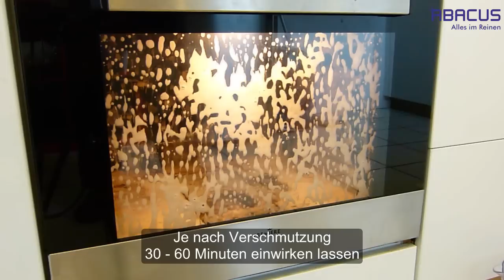Destine Backofenreiniger – Für die mühelose Backofen- und Grillreinigung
Wir präsentieren euch regelmäßig neue Anwendungstipps zu den Reinigungs- und Pflegemitteln von ABACUS.

Vorteile auf einen Blick:
- Hochwirksam
- Selbsttätig
- Ohne Dämpfe

Der Destine Backofenreiniger entfernt völlig selbsttätig eingebrannte Öle und Fette von alkalibeständigen Oberflächen. Die zu reinigenden Gegenstände dürfen nicht erhitzt werden.

Unser Destine Backofenreiniger ist hochwirksam und entwickelt keine gefährlichen Dämpfe.

Der Destine Backofenreiniger kann in Back- und Heißluftöfen, Fonduetöpfen, Woks, Raclettes, Backblechen, Töpfen, Pfannen, Friteusen, Glaskeramikkochfelder, Grillgeräte und Grillroste, Hähnchen- und Gasgriller, Mikrowellengeräte, Kochplatten, Elektroherde, Kamine und Ofenscheiben eingesetzt werden.